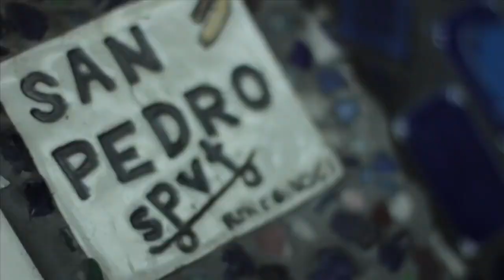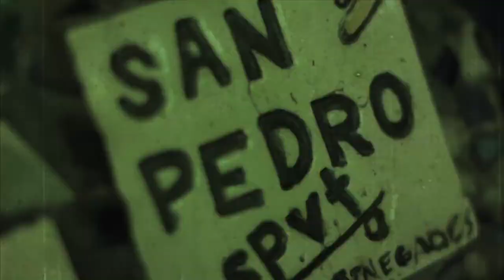san purgatorion skate